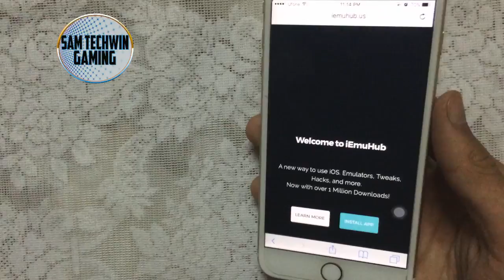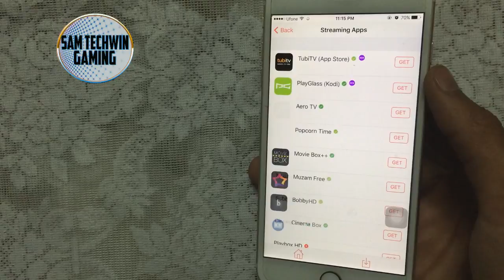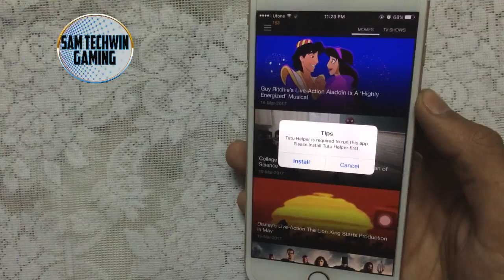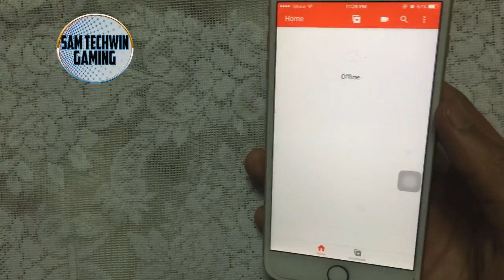New Install Movie Apps/Emulators/Screen Recorders/++ Apps Free(NO JB/COMP) iOS 10/9 iPhone/iPod/iPad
New How To Install Tweaked ++ Apps / Screen Recorders / Movie Apps / Emulators  Free Without/Computer/Without Jailbreak/Crashes Supports iOS 10/10.1.1/10.1/10.2/9/9.3.5/9.3.4/9.3.3 And Below On Your iPhone/iPod/iPad

Turn On Notifcations For My Channel So You Don't Miss My New Videos :))

If You Face Any Issues Related To This Video, You Can Comment Down There In Comment Box For Help :))